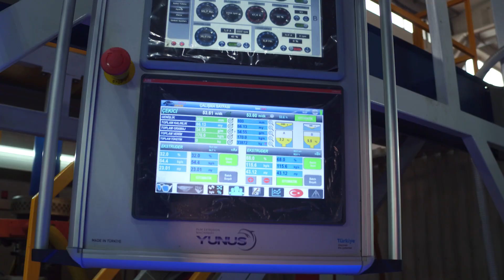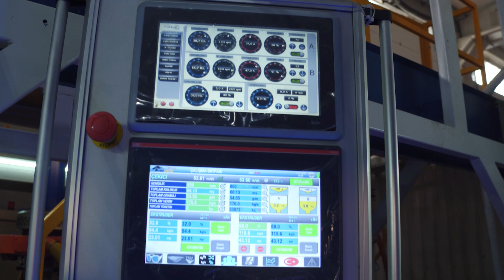Yunus Makina - 55X65 ABA 1300 MM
Yunus Makina tarafından tasarlanan 55X65 ABA 1300 MM için hazırladığımız tanıtım filmi.